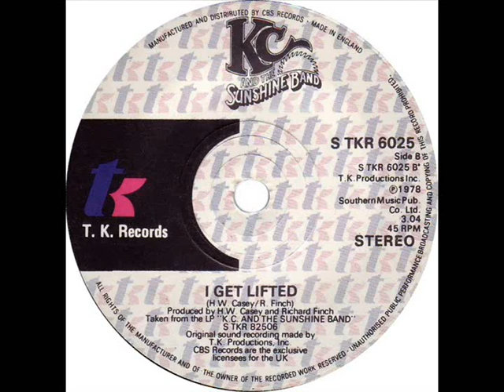KC & Sunshine Band - I Get Lifted (Dj ''S'' Rework)